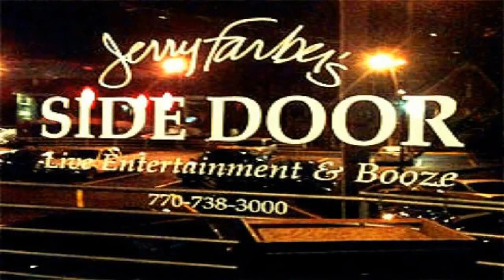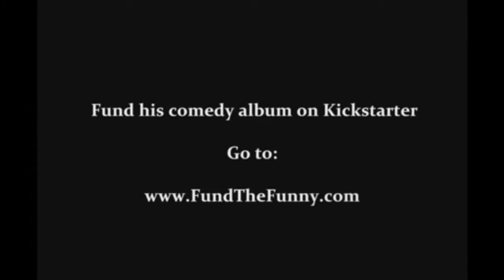In The Guest Room With Joshua Farber EP 2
In The Guest Room webtv series
Hosted by : Joshua Farber
Guests : Comedian Josh Harris & host of Comics on Parole Dan Glazer